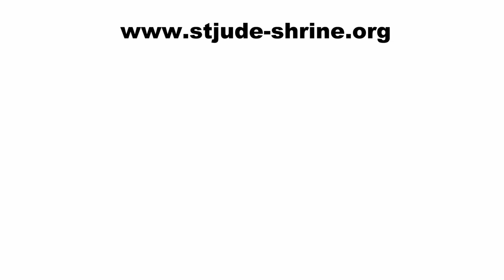St. Peregrine Novena Day Seven, 2019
So many people look for the wrong thing in Scriptures, yet how Jesus looks for us!